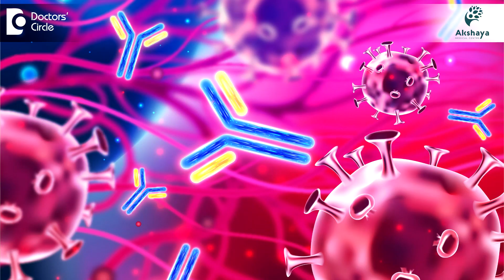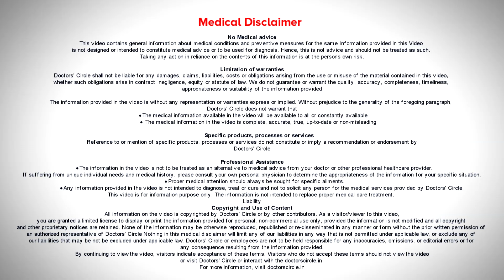CANCER IMMUNOTHERAPY- How does the Immune System fight Cancer? -Dr. Sreenivass BJ | Doctors' Circle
Dr. Sreenivass B J | Phone 📞 (Online & in-person appointment can be booked online or by call) Consultant General Physician & Medical Oncologist | Akshaya Medical Center, Vidyaranyapura, Bengaluru, India
Immunotherapy is a recent modality of a treatment, one of the treatment along with chemotherapy, surgery and radiation. We have many success stories for it though it has come recently. The main basic idea or basic mechanism goes like this in cancers the immunity is suppressed by the cancer itself. The body's immunity the body is not able to fight the cancer back like infection. So this immunotherapy will uncover this operation, will take out the suppression and it makes the body immunity to fight on the cancer so the body's immunity try to kill the cancer cells. This is how the immune therapy works. Usually there are many success stories in kidney cancers, lung cancers, head and neck cancers where immunotherapy will work very best. Melanoma skin cancer also it works very best. But we have some markers to identify whether immunotherapy works or not. Such markers we call it as PD-L1 marker or programmed death receptor marker, MSI microsatellite instability marker or TMB tumor mutational burden marker. Suppose any one of these is positive then the chances of immunotherapy working very best. So you have to contact your treating doctor whether these markers are present, immunotherapy is going to work best.